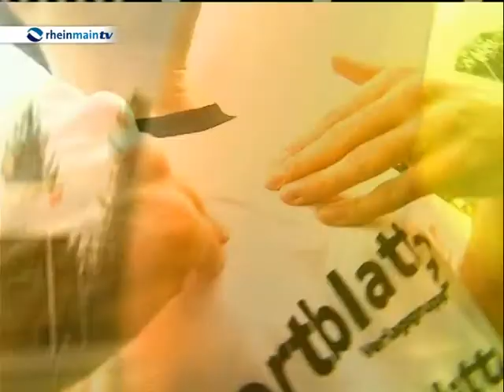José Pierre Vunguidica bei Elfmeter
José Pierre Vunguidica, Mittelstürmer beim SV Wehen Wiesbaden, spricht bei "Elfmeter. Fußball auf den Punkt" über das bevorstehende Derby gegen Kickers Offenbach.